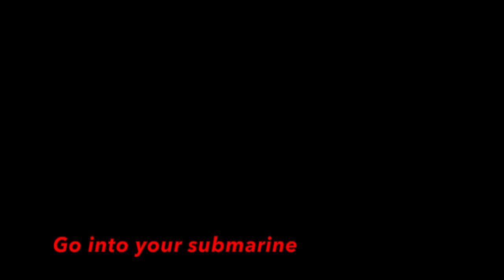COMPLETELY INVISIBLE BODY In Gta 5 Online - OTR ( Full Off the radar ) - NO COPS Glitch Patch 1.57!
GTA CAR MERGE GLITCH
GTA 5 ONLINE HOW TO MAKE MODDED CARS 1.52
GTA 5 ONLINE BENNY MERGE GLITCH 1.52
GTA 5 ONLINE F1 WHEELS MERGE GLITCH 1.52
WORKING CAR MERGE GLITCH 1.52
WORKING GTA MERGE GLITCH 1.52
CAR TO CAR MERGE GLITCH 1.52
GTA 5 ONLINE CAR TO CAR MERGE GLITCH
GTA ONLINE CAR TO CAR MERGE GLITCH 1.52
GTA 5 ONLINE CAR TO CAR MERGE GLITCH 1.52
GTA CAR TO CAR MERG GLITCH 1.52
GTA 5 ONLINE BEFF CAR TO CAR MERGE GLITCH 1.52
SOLO GTA CAR TO CAR MERGE GLITCH 1.52
WORKING CAR TO CAR MERGE GLITCH 1.52
WORKING GTA 5 ONLINE CAR TO CAR MERGE GLITCH 1.52
gta merge glitch 1.52,
gta 5 best benny's merge cars,
gta 5 online benny's merge glitch car to car
gta 5 online benny's merge car to car,
bennys merge gta 5 1.52,
gta 5 merge glitch,
gta 5 merge car to car,
gta 5 merge glitch ps4,
gta 5 merge car glitch,
bennys merge gta 5,
terrorbyte merge glitch,
terrorbyte merge,
new merge 1.56,